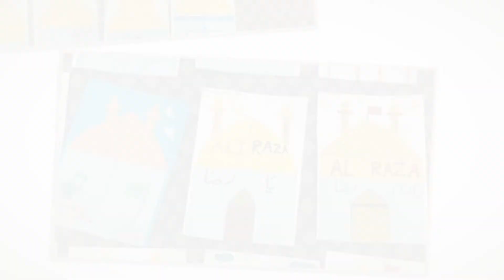Imam Raza (as) Shrine Craft Work By Madresa Imam-e-Asr (atfs) - Una | Az Zahra(as) Foundation